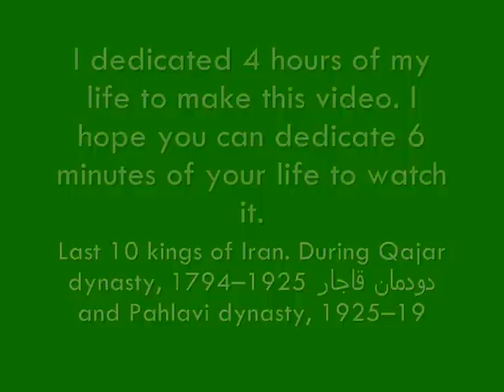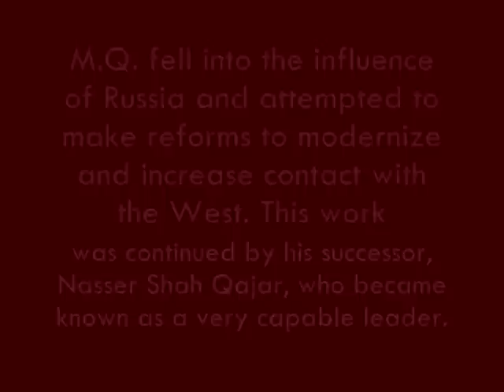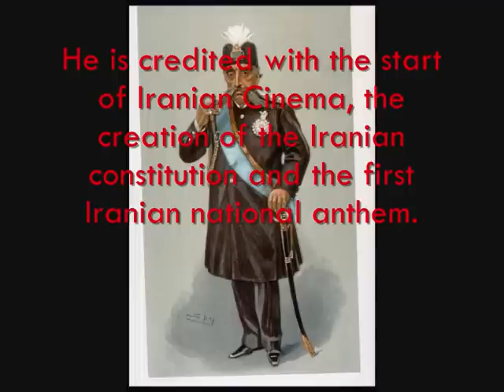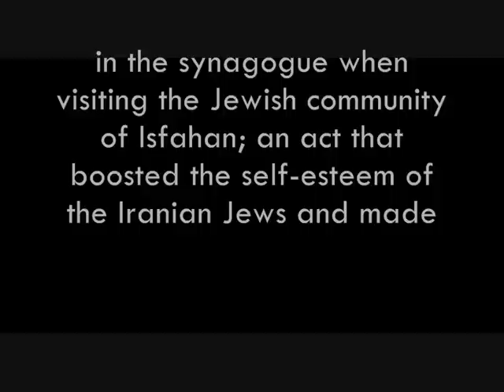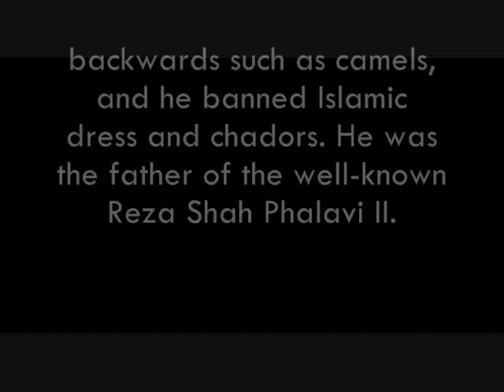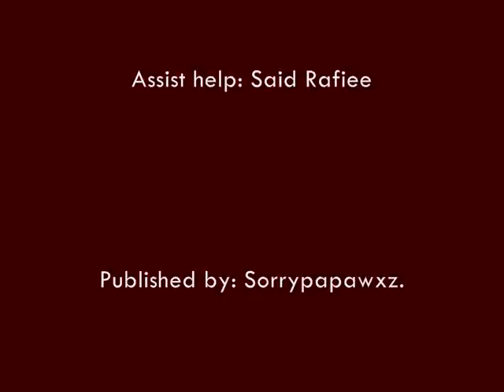History Lession: Last 10 kings of Iran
I can give you 1000 reasons to why the Monarchist of Iran was better than the current Islamic Republic of Iran.

I have been studied every king of Iran from year 1794 until the last king of Iran that was pushed off his throne 1979. I dedicate this to the kings of Qajar Dynasty and Phalavi Dynasty. Mainly all of the kings from 1750 until Reza Shah Phalavi II was somehow very positive towards west. All off the kings tried to develop Iran into a independent, proud and modern Nation. These things arent being made by the current rulers of Iran. The current rulers of Iran worships the Arabic God, the arabs culture, tradition, language and so on.

Qajar dynasty, 17941925 دودمان قاجار

Agha Mohammad Khan Qajar, 17941797

Fath Ali Shah, 17971834

Ali Mirza Qajar, usurper, 1834 (40 days)

Mohammad Shah Qajar, 18341848

Nasser-al-Din Shah, 18481896

Mozzafar-al-Din Shah, 18961907

Mohammad Ali Shah, 19071909

Ahmad Shah Qajar 19091925

Pahlavi dynasty, 19251979 دودمان پهلوی

Reza Shah Pahlavi, 15 December 1925 16 September 1941 (crowned 25 April 1926)

Mohammad Reza Shah Pahlavi, 16 September 1941 11 February 1979 (crowned 26 October 1967) and his wife Empress Farah Pahlavi (born 14 October 1938).

In 1979 a revolution led by Ayatollah Khomeini forced Shah Mohammad Reza Pahlavi into exile, and established an Islamic Republic on 1 April 1979.